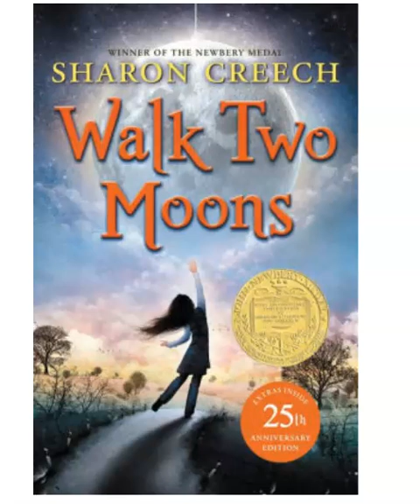Walk Two Moons Ch 26